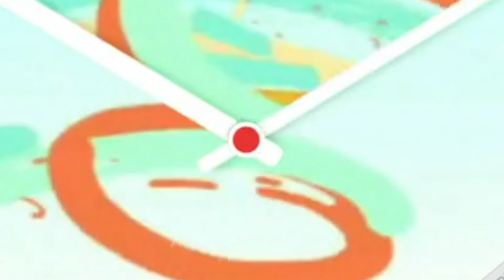गार्गी महिला फाउंडेशन ने धूमधाम से मनाया आजादी का 75वा अमृत महोत्सव | Sach Ki Raftar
उत्तर प्रदेश के कानपूर के श्याम नगर में गार्गी महिला फाउंडेशन की तरफ से बड़ी धूमधाम से आजादी का 75वा अमृत महोत्सव मनाया गया । इसमें भारी संख्या में महिला फाउंडेशन की महिला उपस्थि रही।
गार्गी महिला फाउंडेशन की महिलाओ ने बताया कि हमारे प्रिय देश के प्रधानमंत्री श्री नरेंद्र मोदी जी महिला सशक्तिकरण को लेकर यह बात कही कि जो बच्चे गरीबी के कारण पढ़ने लिखने नहीं जा पाते उनको महिला फाउंडेशन की तरफ से निशुल्क पढ़ाया जाता है।
आज देश 75 वी आजादी की वर्षगांठ मना रहा है इसी वजह से हमने इन गरीब बच्चों के लिए इस प्रकार के रंगारंग कार्यक्रम का आयोजन किया गया। कानपुर से ब्यूरो प्रमुख रेहान खान की खास रिपोर्ट
75th Amrit Mahotsav of Independence celebrated with great fanfare by Gargi Mahila Foundation
The 75th Amrit Mahotsav of Independence was celebrated with great fanfare by the Gargi Mahila Foundation in Shyam Nagar, Kanpur, Uttar Pradesh. In this a large number of women of Mahila Foundation were present.
The women of Gargi Mahila Foundation told that the Prime Minister of our beloved country, Shri Narendra Modi, said about women's empowerment that children who are unable to go to study due to poverty, they are taught free of cost by the Women's Foundation.
Today the country is celebrating the 75th Independence anniversary, that is why we organized such a colorful program for these poor children. Special report of bureau chief Rehan Khan from Kanpur.